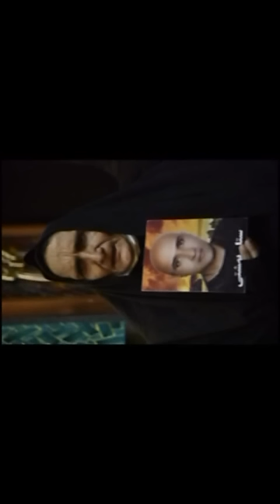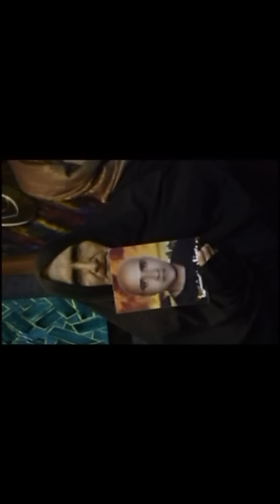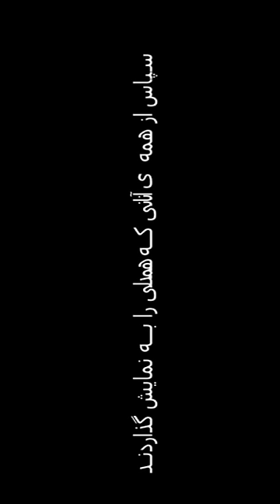نمایشگاه نقاشی های نوری زاد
فیلم کوتاهی از نمایشگاه نقاشی های نوری زاد

روز پایانیِ نمایشگاه، روزِ رونمایی از عاشقانه ترین نقاشیِ من نیز بود. عزیزان بسیاری خود را به نمایشگاه رسانده بودند تا هم به من هم به خودشان هم به دیگران بگویند: چرا باید برای عاشق شدن از کسی اجازه گرفت؟ این فیلم کوتاه را ببینید و   در مراسم رونمایی از عاشقانه ترین نقاشیِ من شرکت کنید.

محمد نوری زاد
هفتم دیماه نود و چهار - تهران